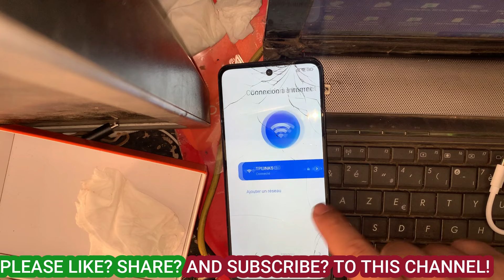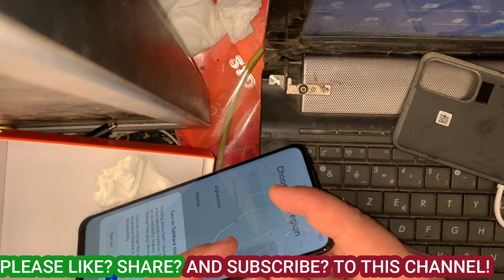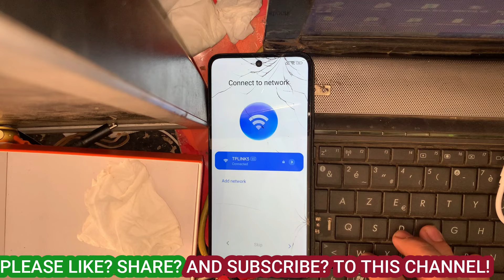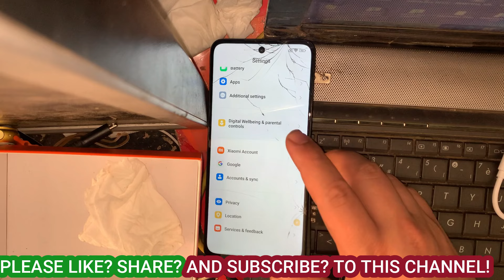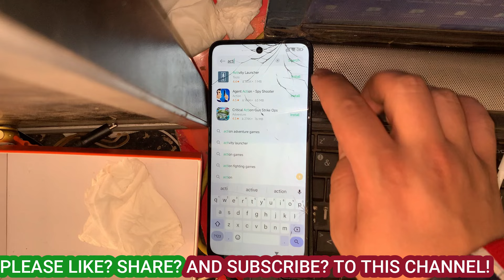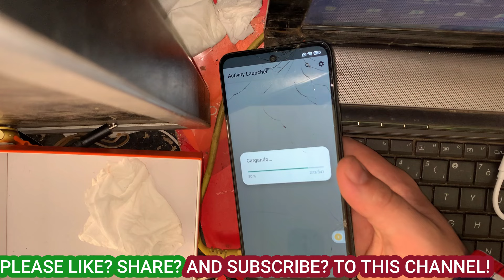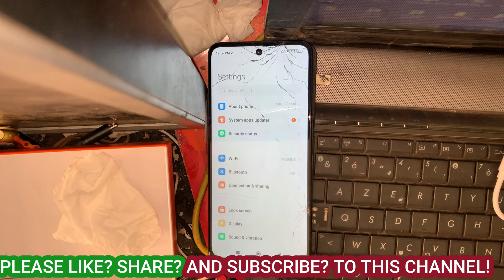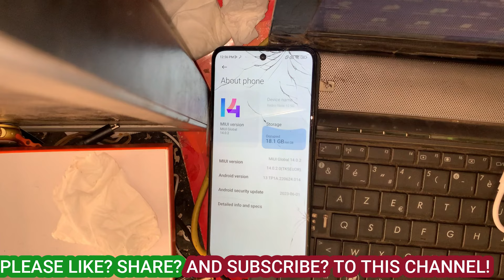All Redmi/Xiaomi Miui 14 Frp Bypass 2024 Android 13/14 | Google Account Without Pc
Redmi Note 10 5G FRP Bypass Android 13 MIUI 14 | Gmail/Google Account Unlock Redmi Note 10 5G FRP

 / zonegsm   ✅

Frp bypass redmi note 10 5g without pc
Bypass redmi note 10 5g without pc
Redmi note 10 5g google account bypass
Redmi note 10 5g remove google account
Google account lock bypass redmi note 10 5g
Frp bypass xiaomi redmi note 10 5g
Remove google account lock redmi note 10 5g
Redmi note 10 5g frp unlock miui 14
Redmi note10 5g frp reset
Redmi note 10 5g frp unlock
Xiaomi note 10 5g frp
Redmi note 10 5g frp bypass
Redmi note 10 5g frp bypass miui 14